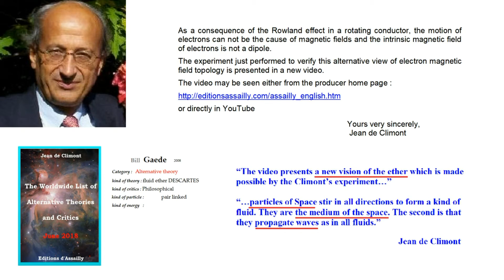Jean de Climont's New Aether